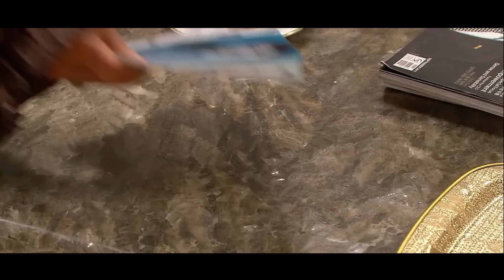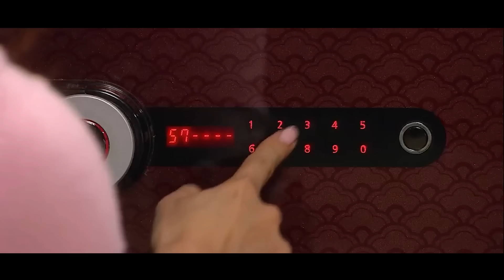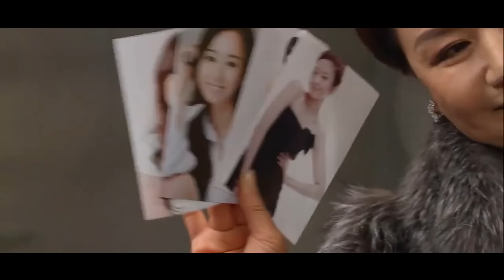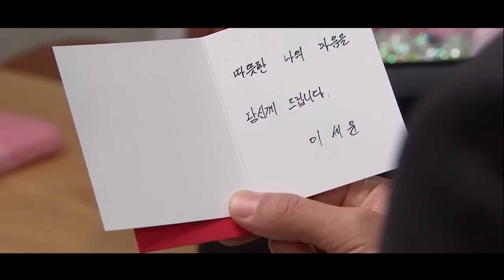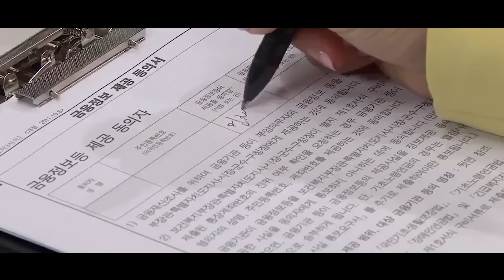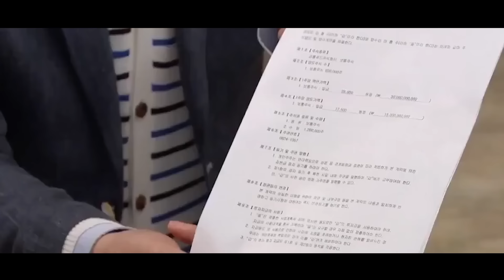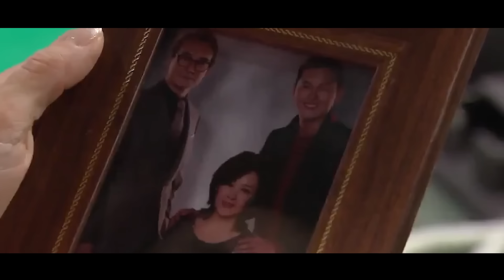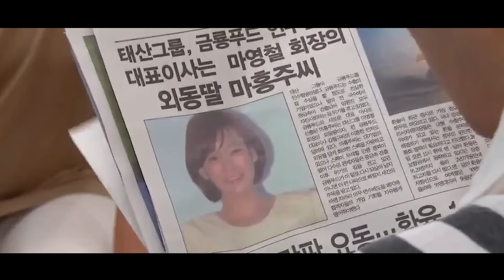[Review Phim] Bị Nhà Chồng Khinh Thường Cô Gái Mở Quán Mì Triệu Đô | Review Phim Hàn Hay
Tên Phim: Di Sản Trăm Năm

Min Chae Won sinh ra trong một gia đình có truyền thống làm mì nhưng với quy mô nhỏ. Cô đã quảng bá và phát triển sự nghiệp sản xuất mì của gia đình ngày càng lớn mạnh, từ một cửa hàng mì bé nhỏ trở thành một công ty chuyên sản xuất mì đồ sộ. Di sản trăm năm còn đan xen những câu chuyện tình lãng mạn, nhẹ nhàng pha chút hài hước của các cặp đôi trong phim.

Review phim tình cảm, tâm lý